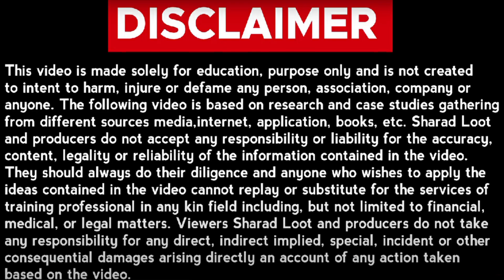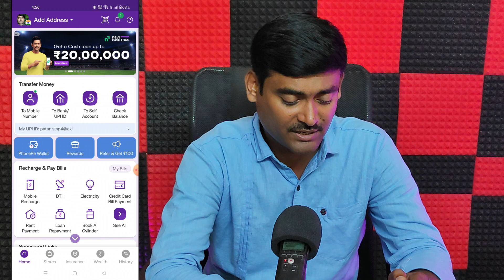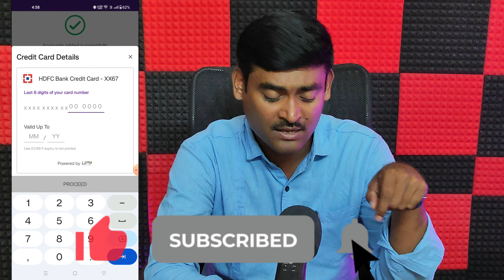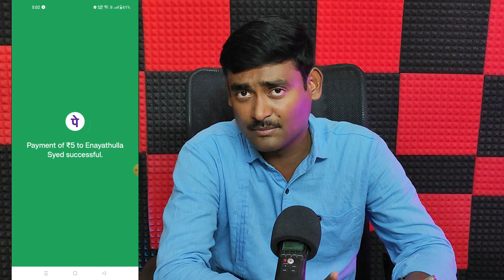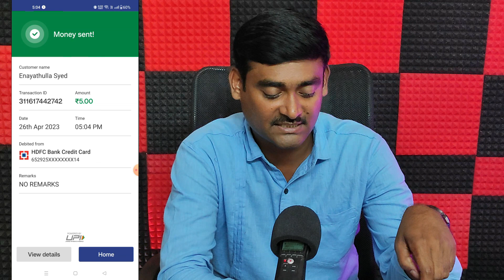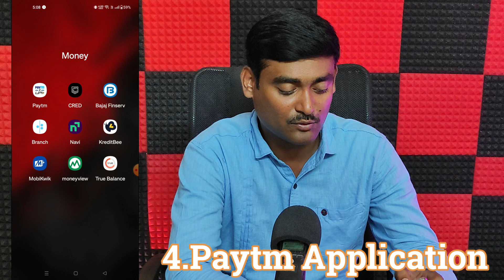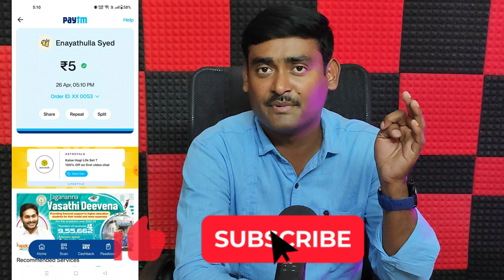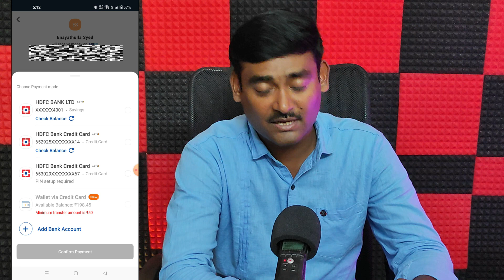How To Send Money From Rupay Credit Card Telugu 2023 | Rupay Credit Card Upi Payment Telugu 2023